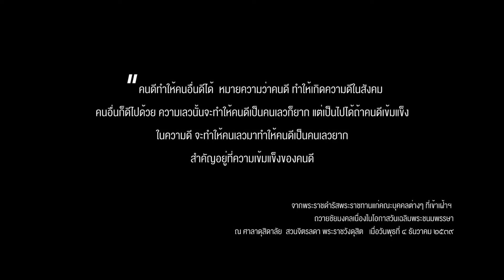รวมพลังแห่งความภักดี | โรงเรียนวัดไร่ขิงวิทยา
22 พฤศจิกายน 2559
INFORMATION
Facebook.com/CRNEntertainment
Youtube.com/Montree2554
:: COPYRIGHTNOW ENTERTAINMENT 2016 ::